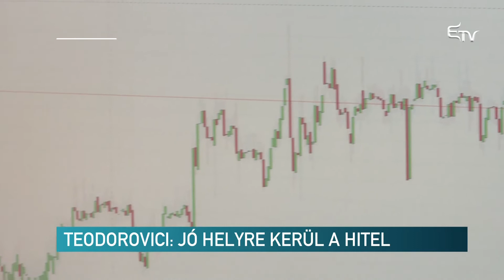Teodorovici: jó helyre kerül a hitel – Erdélyi Magyar Televízió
Cáfolta a pénzügyminiszter azokat a sajtóinformációkat, miszerint a szaktárca a közalkalmazotti bérek fedezésére vette volna fel a jelentős összegű hitelt. Eugen Teodorovici elmondta: egy ország számára a legtermészetesebb dolog a nemzetközi hitel.